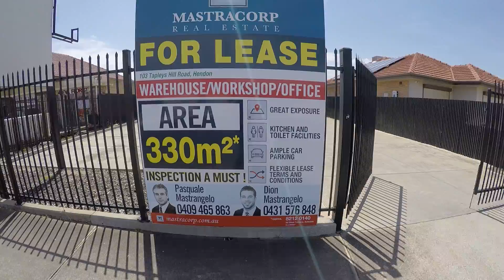103 TAPLEYS HILL ROAD, HENDON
103 TAPLEYS HILL ROAD, HENDON